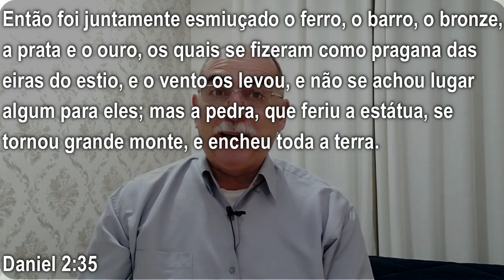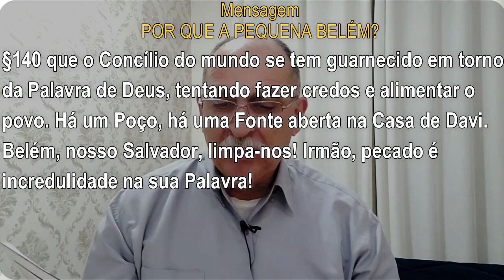#932 Comentários com Pr. Júlio César Santos | A Pedra Cortada sem Mãos